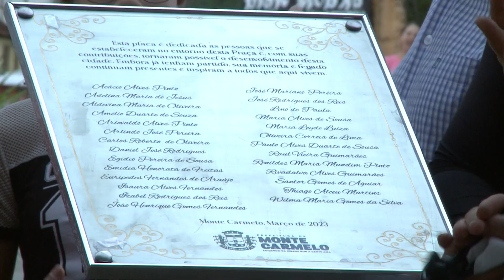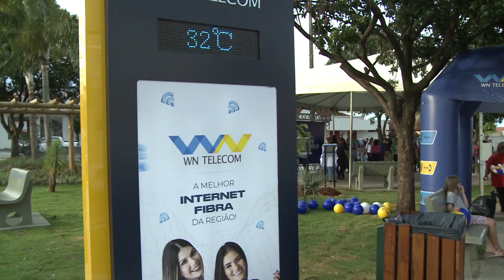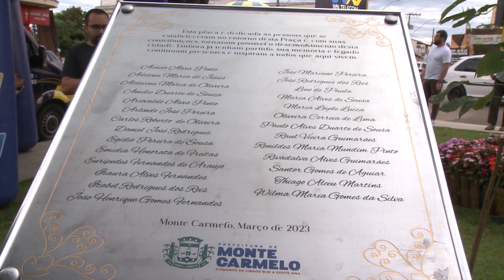Entrega da revitalização da Praça 3 de Outubro foi realizada em Monte Car melo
Na ultima terça-feira(7) foi realizada a entrega da revitalização da praça 3 de Outubro, uma das mais antigas praças de Monte Carmelo.
O evento de entrega da reforma contou com a presença de várias pessoas, muitas dessas tem uma forte ligação com a praça.